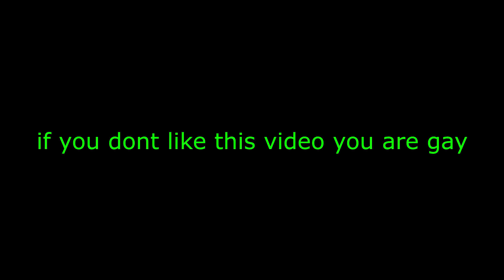Switching Sides 🎭 (Valorant Montage)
Titled: Switching Sides 🎭 (Valorant Montage)